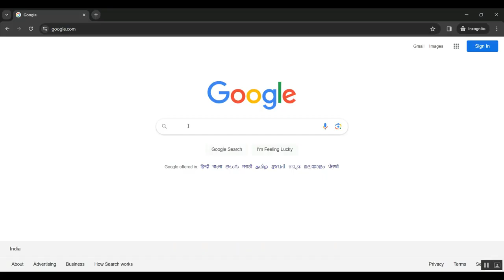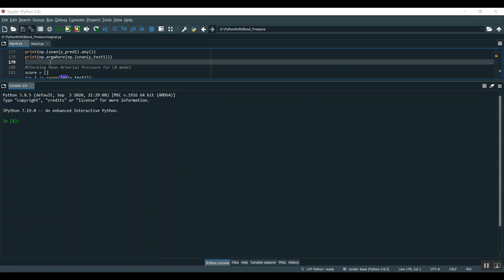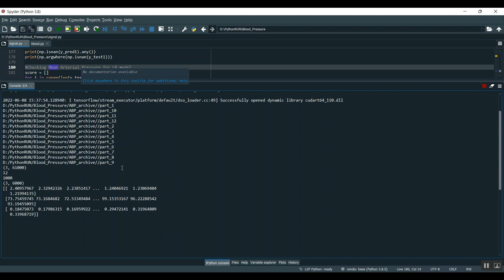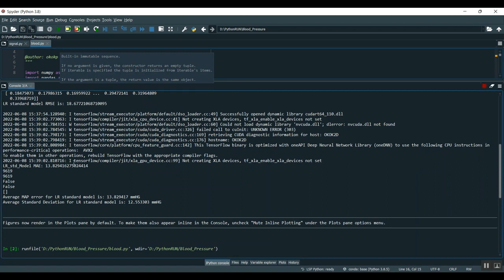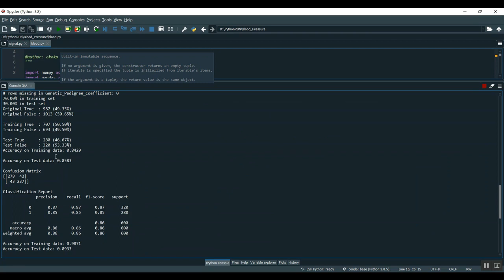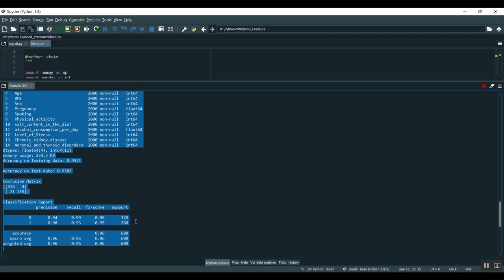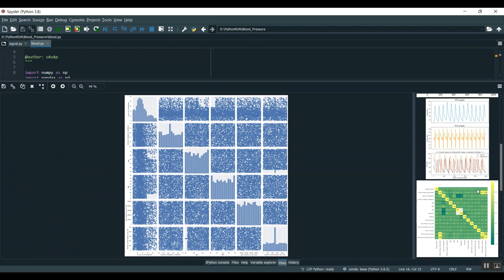A Physiological Control System for Pulsatile Ventricular Assist Device Using an Energy Efficient Dee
IEEE PROJECTS 2024 TITLE LIST

* Complete Source Code
* Complete Documentation
* Complete Presentation Slides
* Flow Diagram
* Database File or Dataset
* Screenshots
* Execution Procedure
* Video Tutorials
* Supporting Softwares

Support Specialization
* 24/7 Support
* Ticketing System
* Voice Conference
* Video On Demand
* Remote Connectivity
* Document Customization